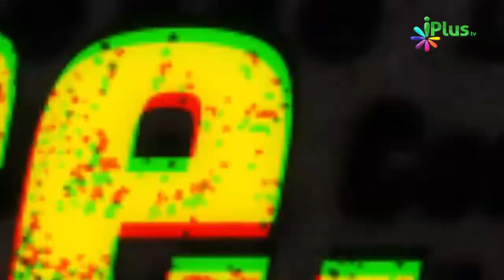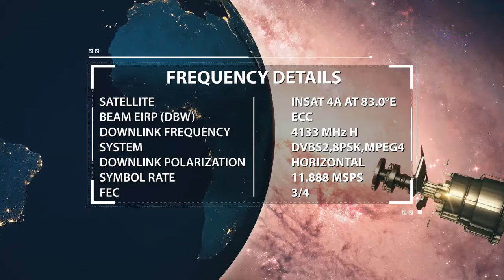Qaza Roze Kab Rakhna Chahiye - Qaza Roza Rakhne Ka Tarika By Shaikh Khalid Jameel Makki